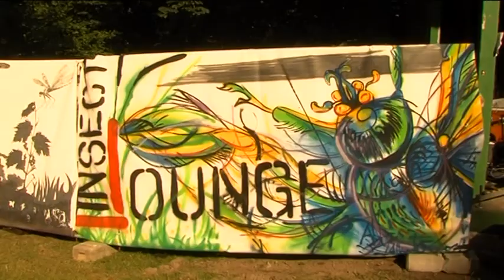insectlounge OpenAir 2014